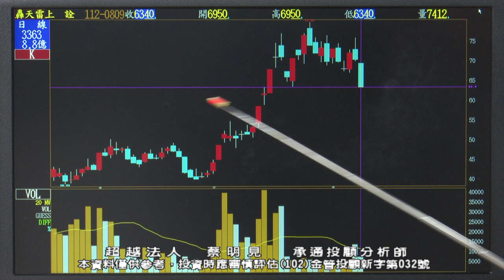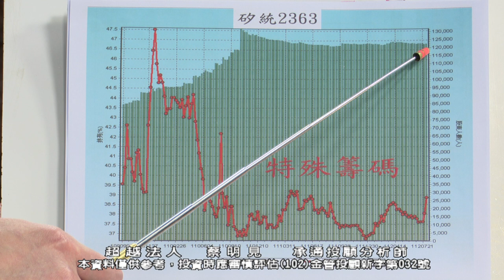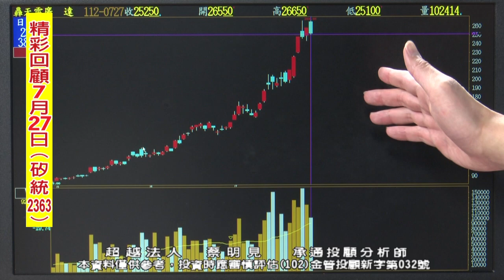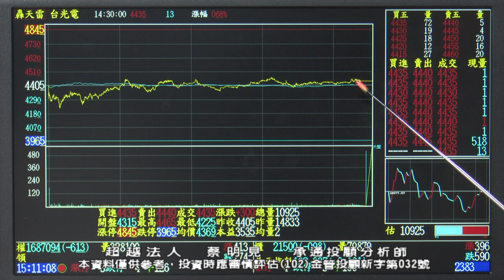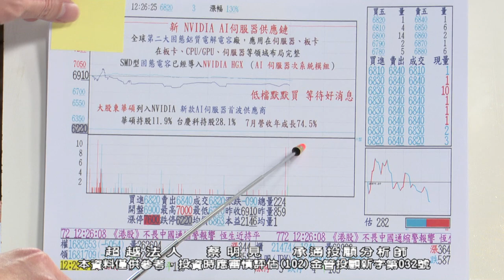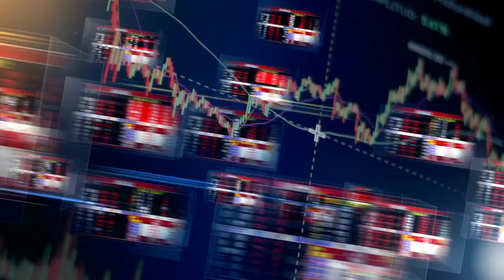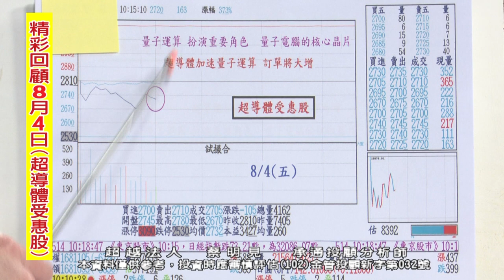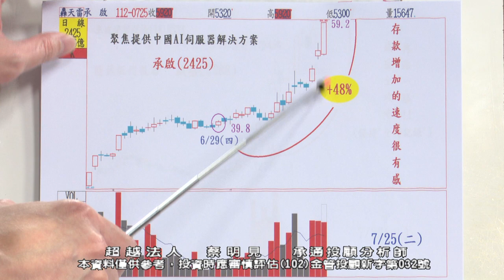20230809 1500 蔡明見 超越法人【華碩入列輝達AI鏈 華碩轉投資 大黑馬XX受惠】